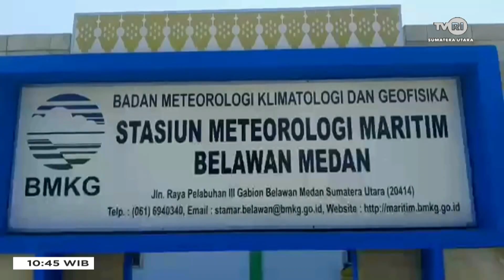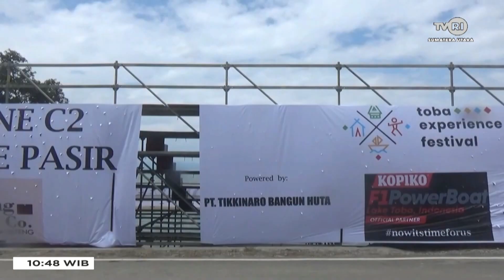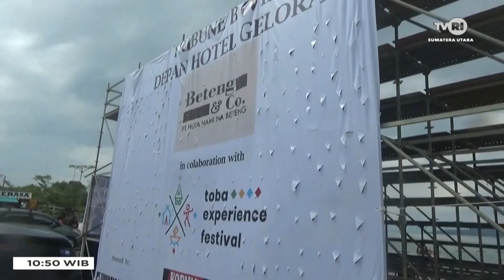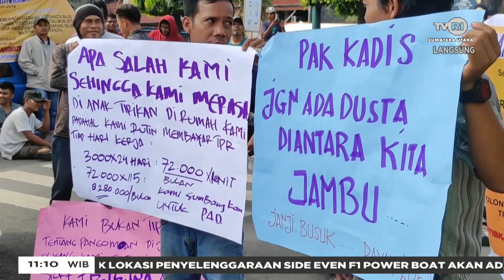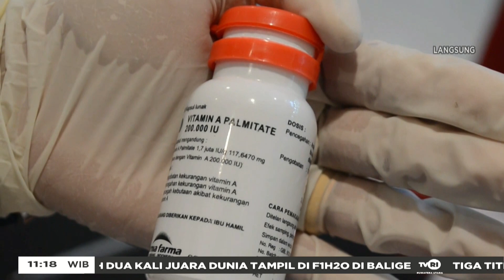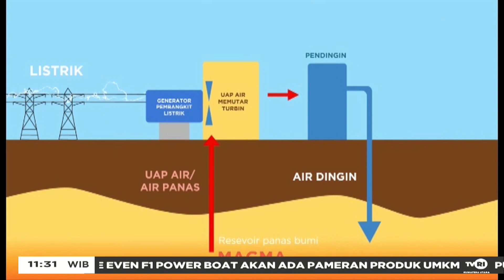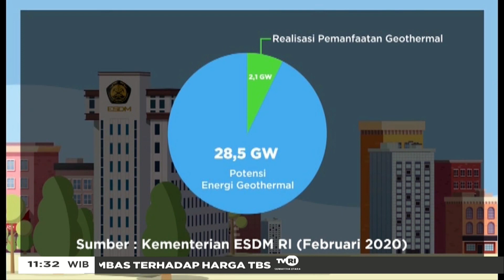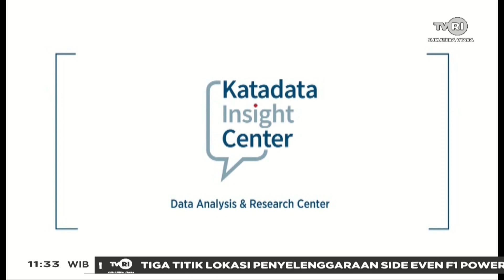SUMATERA UTARA HARI INI SIANG [ 24 FEBRUARI 2023 ]